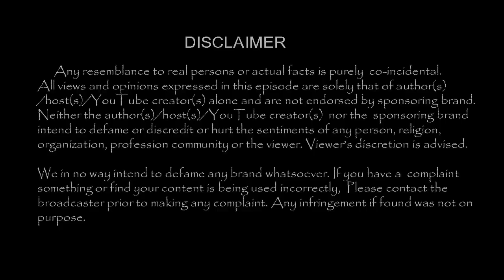BB ஆண்கள் குறித்து மீரா வெளியிட்ட அதிர்ச்சி வீடியோ !!| TamilCineChips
Kollywood News | TamilCineChips | - BB ஆண்கள் குறித்து மீரா வெளியிட்ட அதிர்ச்சி வீடியோ !!